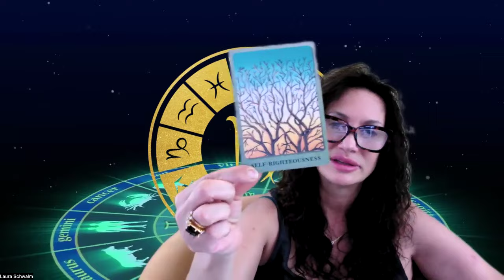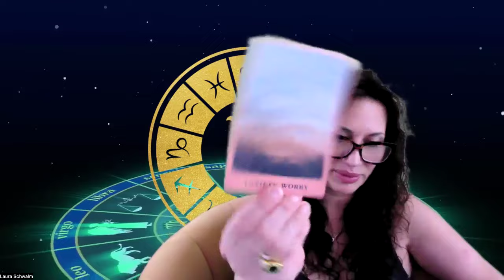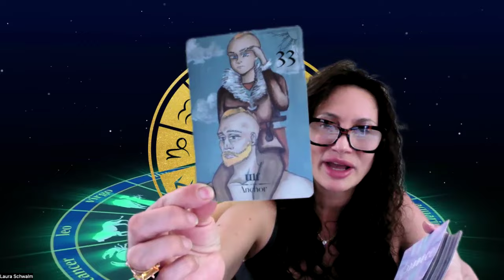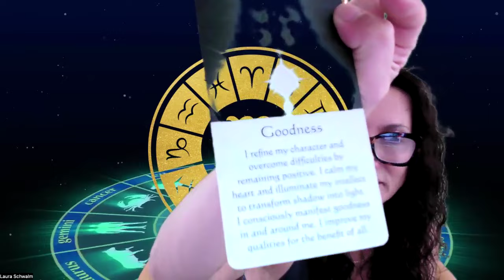Virgo, Be careful this person is full of resentment bc u didn't react they way they thought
1. To find all my Subscriptions to my channel go

👋 Looking forward to meeting you all! Thank you for your incredible support! 🙏✨ Love and light, Laura Schwalm 💖